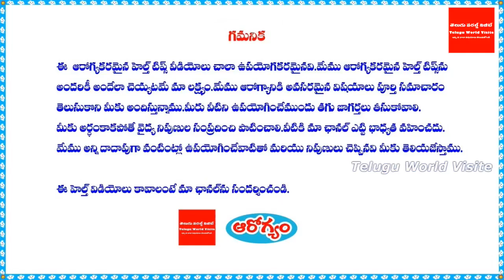రోడ్ల వెంట ఉండే ఈ చెట్ల గురించి అసలు నిజం తెలిసిందంటే! || Uses of millettia pinnata (kanuga chettu)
ఛానల్లో join అయ్యి మీ support ఇవ్వండి:
రోడ్ల వెంట ఉండే ఈ చెట్ల గురించి అసలు నిజం తెలిసిందంటే!

For any business queries please contact